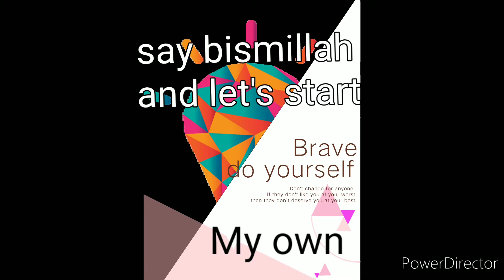|bottle gourd with yogurt|laukki ka raita@Myowncooking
Salam to all... plz stay with me the very good recipe in summer a best raita... you eat it in the hot days plz try it...